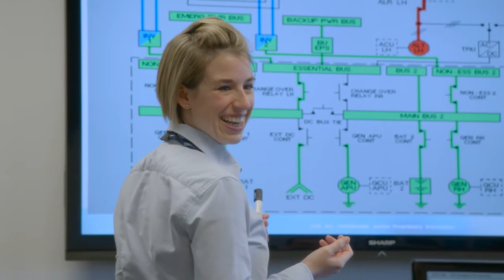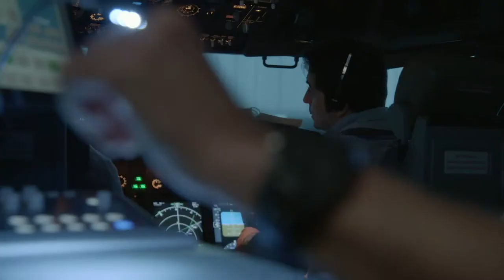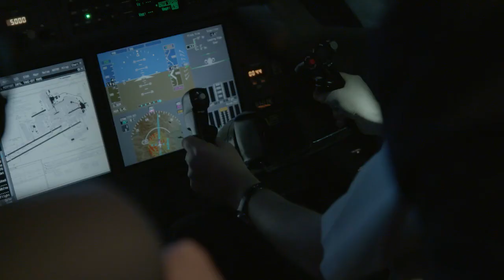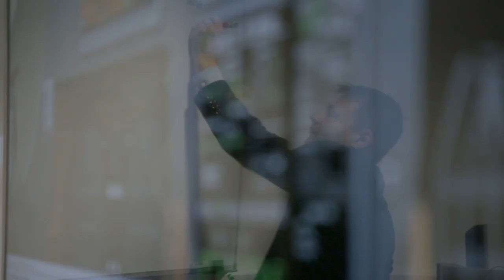CAE Instructors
Our Instructor Excellence. Your Pilot Training Success.